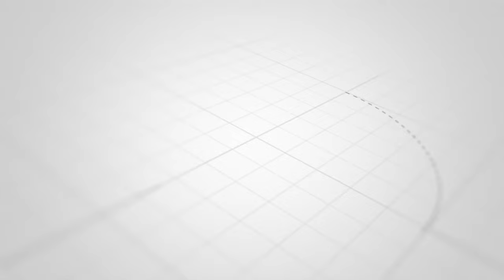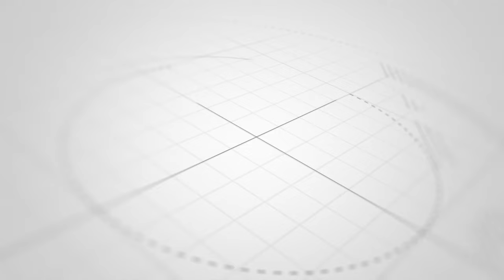FEDHA ZILIZOPAGWA KWA MAENDELEO ZASTOPISHWA MLANGONI WANATAKIWA KUTENGA FEDHA ZA MAAFA YANAYOTOKEA